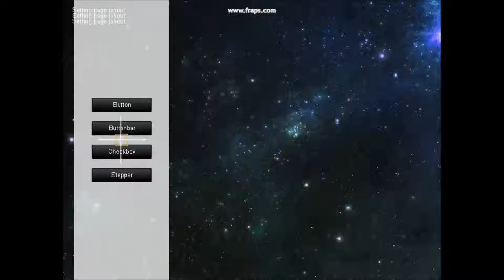User Interface - Control List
Playing around with xna and frb. (no sound)